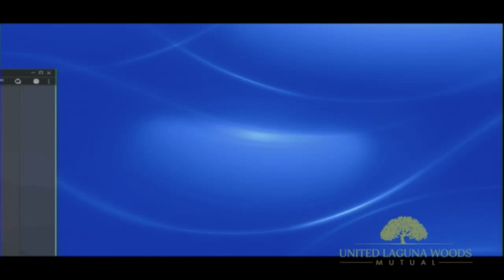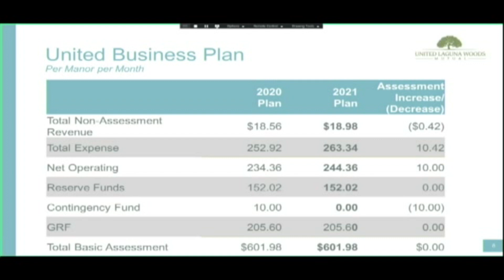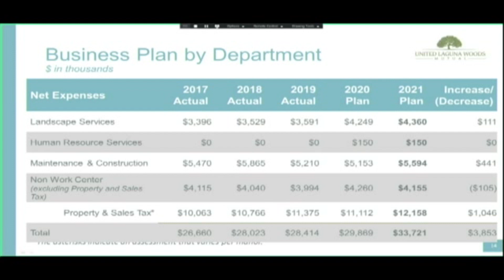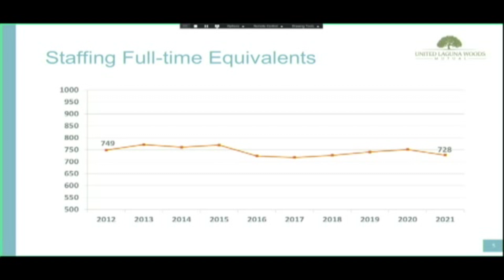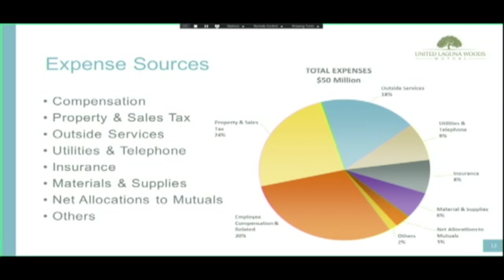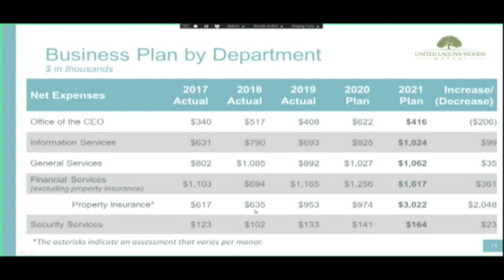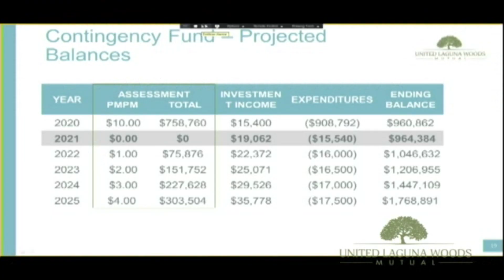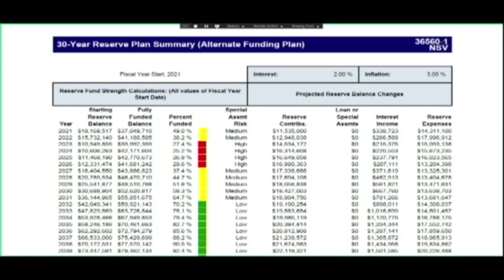United Mutual Business Plan, August 19, 2020